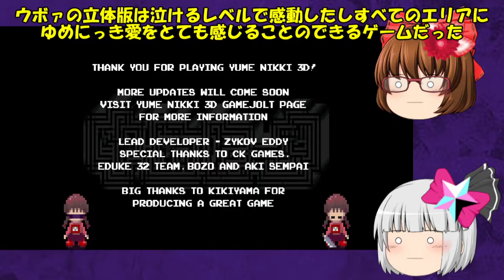【ゆっくりコラボ実況】れんさんと刻むLoopゆめにっき3D LASTPAGE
loop「刻むシリーズは終わりますがれんさんとのシリーズはまだ残ってたりしますのでお楽しみに♪ここまで見てくださった皆様とれんさんに感謝(*- -)(*_ _)」